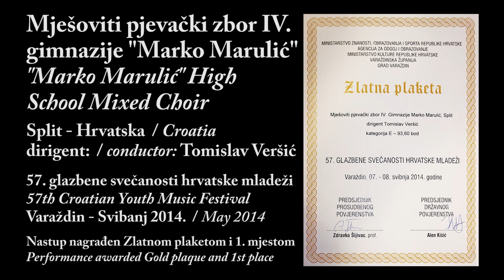"M. Marulić" High School Mixed Choir - Quo vadis, Domine? (A. Knešaurek)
Ante Knešaurek (1978-): QUO VADIS, DOMINE?
performed by "Marko Marulić" High School Mixed Choir - Split, Croatia
conductor: Tomislav Veršić

A mandatory piece and a part of the choir's winning performance at the 57th Croatian Youth Music Festival held in May 2014 in Varaždin.